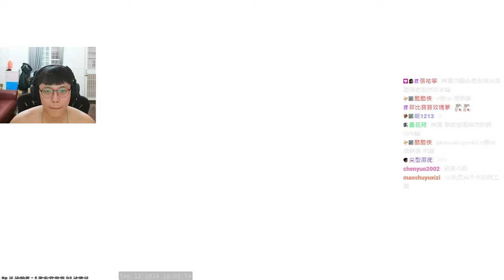都烤焦了🔥 ! 阿賢被燃燒彈燒到變黑....丨CS2丨【🔫冠賢🔫 】 by winnie